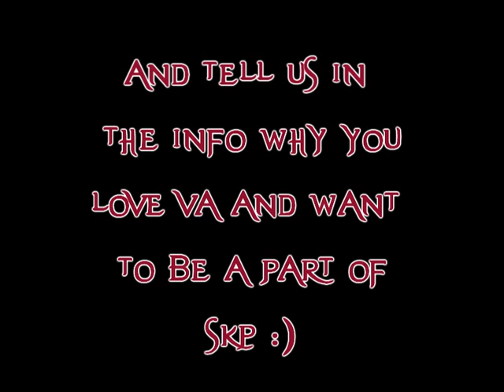SHADOWKISSEDPRO || Vampire Academy vid group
My friend and I decided to create a VA group and we'd love it if more people could join :) so please, take the chance and audition :)

we'll try to add vids as soon as possible :)

Rose: Odette Yustman & Megan Fox
Dimitri: Ben Barnes & Taylor Kitsch